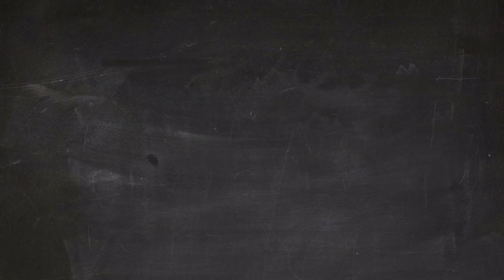Espacio Público: El caso de Braulio Jatar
ND / 18 nov 2016.- A continuación un corto video de la ONG Espacio Público describiendo el caso del editor de Reporte confidencial, Braulio Jatar.